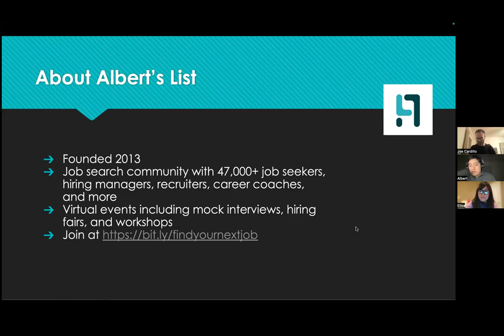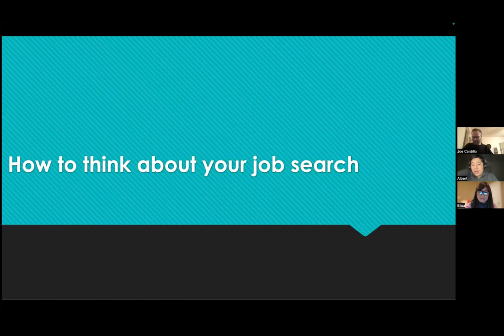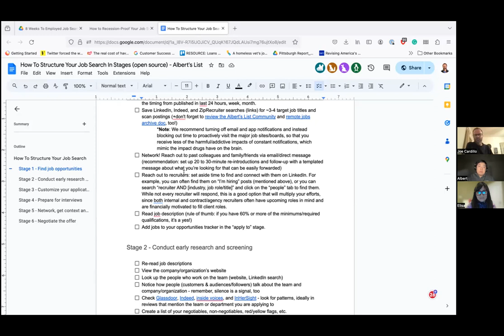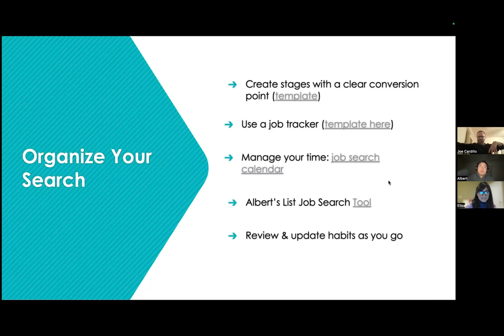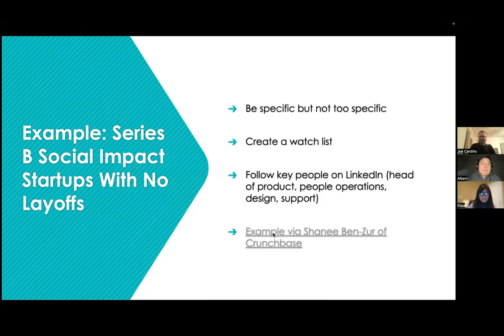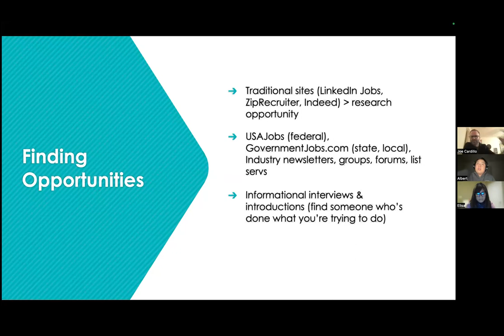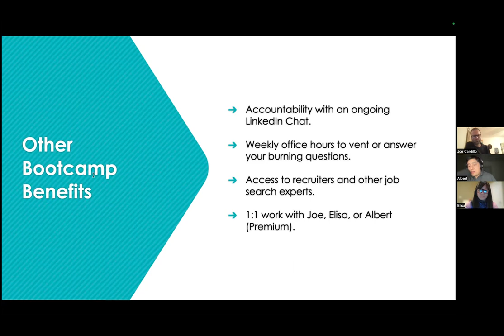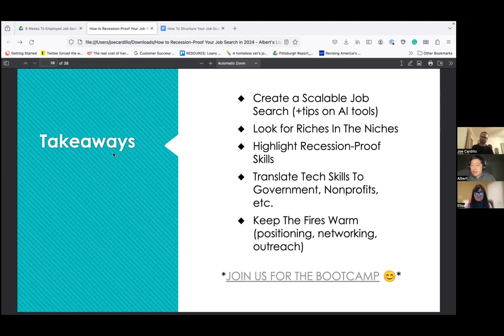How to Recession-Proof Your Job Search in 2024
The news might say that the job market is healthy, but look around and anything but. Just look at some of the latest headlines:

Unity announced a layoff of 25% of their staff.
Duolingo, citing AI, cut most of their translation contractors.
Google, believing that its AI is ready to sell better than human beings, is about to re-organize 30,000 employees.
More than 425,000 tech workers have been laid off since the beginning of 2022.
Banking firms, noting higher interest rates and industry consolidation, cut 20,000 workers in 2023.

Even though 2024 promises to be a better year, uncertainty continues to reign. A combination of geopolitical conflicts, presidential elections, high inflation, and corporate uncertainty threatens to undo the post-pandemic recovery, sending workers down yet another roller coaster.

Be Recession-Proof

At Albert's List, we've spent the past 7 years examining the job search while serving a community of 50,000+ professionals across all career stages and types. In the process, we've developed frameworks that reveal the secrets of finding the next job while keeping the journey from becoming too overwhelming.

Join us for an upcoming free webinar that looks at both job search fundamentals and how to leverage tools, platforms, and the power of community to accelerate your job search.

We’ll walk through:

A visual way to look at the job search, and how professionals of all levels can understand what they are expected to demonstrate during their hunt for work.
How to use AI tools to make your job search smarter and more efficient.
Why leveraging a community to keep you accountable can be the best way to foster success.
How to organize your job search to stay focused
What's changed for job seekers in the current economy, and what's stayed the same from the Great Resignation era.
And more!
ABOUT JOE CARDILLO

Joe Cardillo is Founder of The Early Manager and Coffee + Creatives and advisor to Black Remote She and bootcamp lead for Albert's List. In his work, they coach and train leaders in a myriad of contexts, including small to medium-sized teams, local news and job seekers, and career professionals across a variety of tracks.

ABOUT ELISA HUANG

Elisa Huang is a business development and sales professional, and a Bootcamp Lead at Albert's List. Passionate about helping job seekers, Elisa co-hosts bootcamps, shares her insights at talks, and provides tips on how to find jobs without having to endlessly apply on boards.

ABOUT ALBERT QIAN

Albert Qian is the founder of Albert's List and has run the organization since 2013. He is passionate about helping job seekers broaden their personal brand, improve their job searching skills, and network effectively.